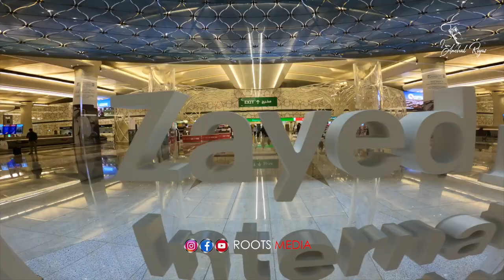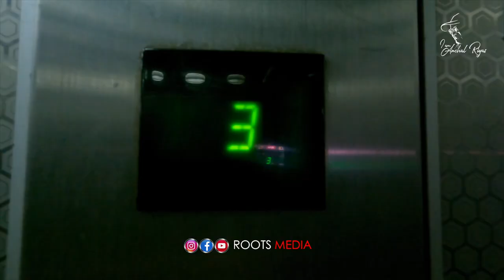NEW TERMINAL "A" ABU DHABI INTERNATIONAL AIRPORT - ARRIVALS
ONE OF THE BIGGEST AIRPORT IN THE WORLD